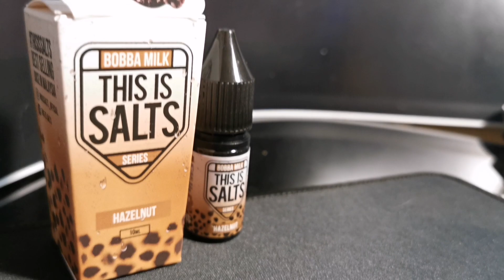รีวิวน้ำยาพอต(Pod) Hazelnut เฮเซลนัท 🍩 กลิ่นหอมๆจาก This is salt WHAT THE TASTE? EP.54